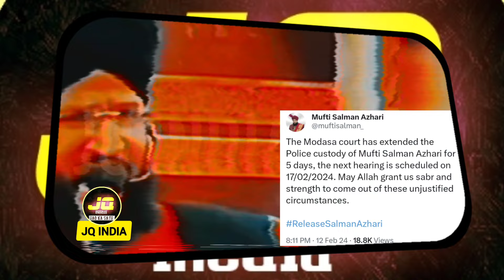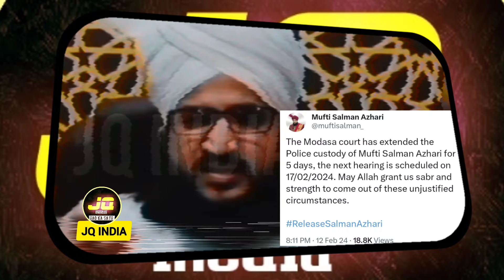Lagataar 3 Baar फिर फसे मुफ्ती सलमान ! 5 Days Tension! जानें क्या है चक्कर